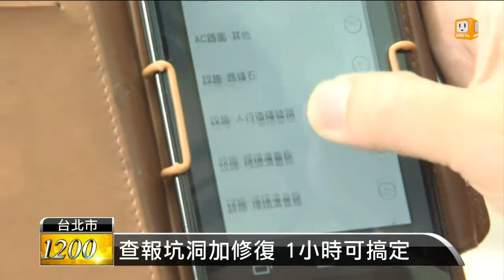【2013.06.22】衛星巡查車 路見不平即時報修 -udn tv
台北市路平專案又有新利器，台北市政府從今年4月開始，推動「衛星定位巡查車」，裝置衛星追蹤功能，可放大螢幕檢視路面狀況，看到坑洞就可立刻拍照、錄影。民眾不看好，台北市道路實在太常修修補補，道路安全大受影響。